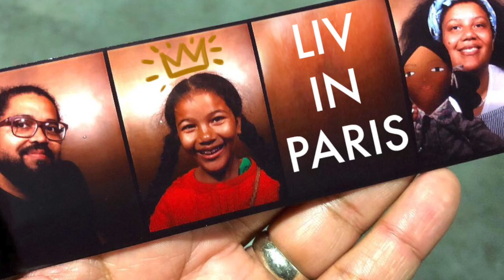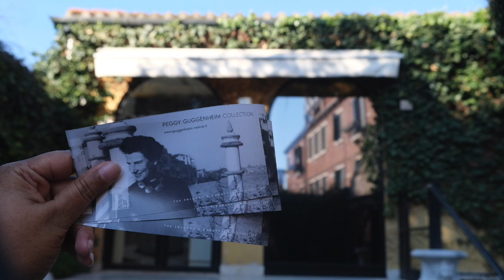Liv in Paris Venice Carnival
Today's word of the day is Île which is French for Island.

Do you have any questions about Venice Carnival?

♡ Bonjour!

I am Liv and I live in Paris. I moved here from Los Angeles a year ago and I will show you what life is like for an American eight year old kid living in Paris. I will share all my favorite things and my family's travels.

Au Revoir,
Liv

♡ Bonjour!

Je suis Liv et j'habite à Paris. J'ai déménagé ici de Los Angeles il y a un an et je vais vous montrer comment est la vie d'un Américain de huit ans vivant à Paris. Je partagerai toutes mes choses préférées et les voyages de ma famille. J'espère que vous vous inscrivez et accordez-vous à LIV IN PARIS!

Au Revoir,
Liv